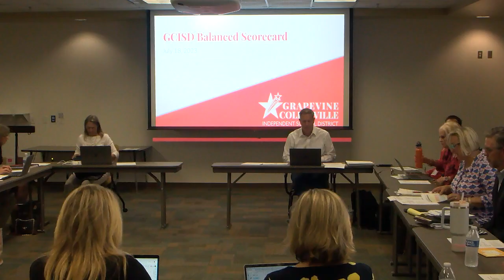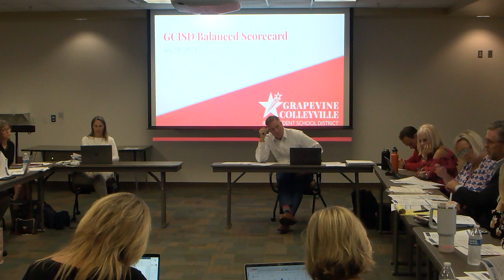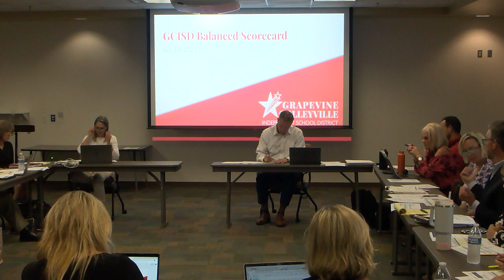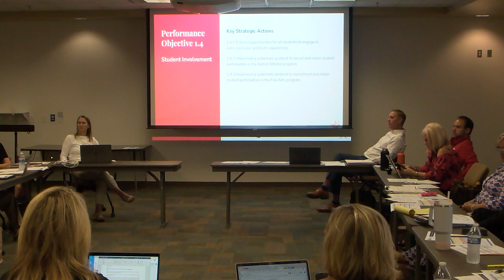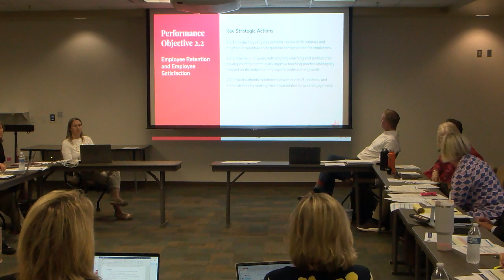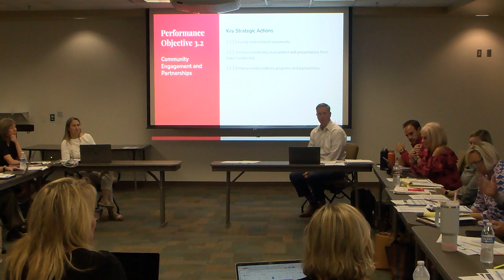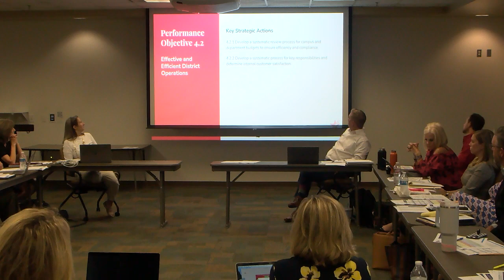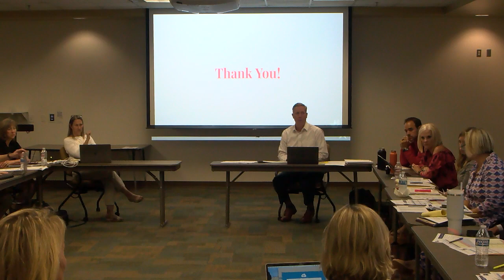GCISD Board Meeting - July 18, 2023 (Special Session)